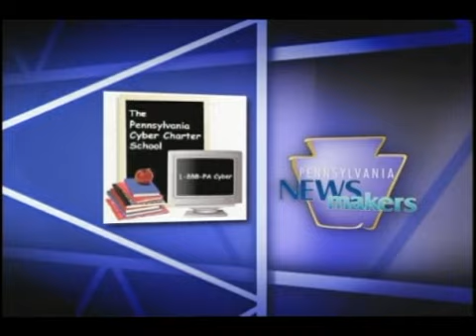Pennsylvania Newsmakers 10/23/11: The State Takeover of Harrisburg, and Medicare/Medicaid Funding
This week's Pennsylvania Newsmakers hosts journalists John Micek of the Allentown Morning Call and Tony Romeo of KYW/KDKA, who discuss transportation funding and the state takeover of Harrisburg. Then, joining host Terry Madonna is Dr. Stuart Shapiro, President & CEO of the Pennsylvania Health Care Association, for a health care update with an emphasis on Medicare and Medicare funding.